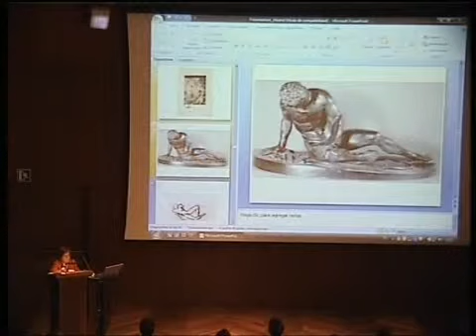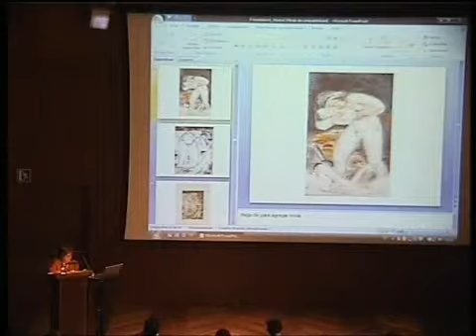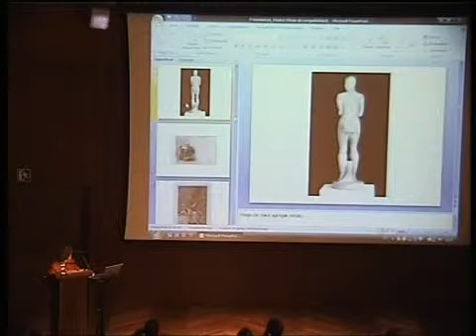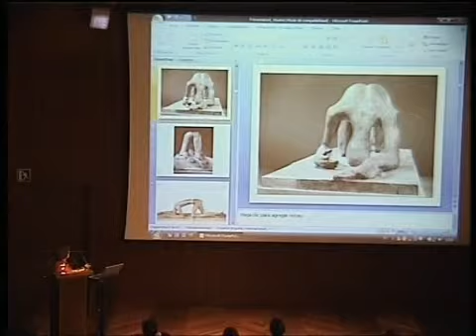K. Lepper. Esculpir la derrota (3)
La vanguardia artística en la guerra de 1914. Aislamientos, movilizaciones. Katharina Lepper (Wilhelm Lehmbruck Museum). Conferencia: Imagination und Realität über Kriegsgeschehen im Werk Wilhelm Lehmbruck (Esculpir la derrota. Fantasia y realidad sobre la guerra en la obra de Wilhelm Lehmbruck). 17 de diciembre de 2008.